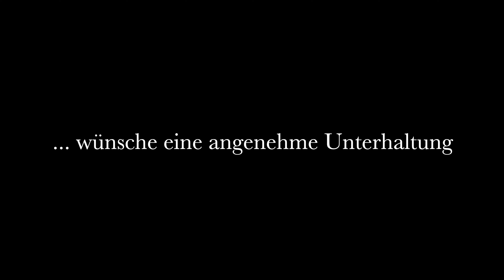Züge in Datteln Schrottzug Überführung nach Opladen. 4K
Am 15.04.21 ist mir ein weiterer Schrottzug vor die Linse gefahren..

Als Amazon - Partner verdiene ich an qualifizierten Käufern.

Link:

Sony Camcorder 4k  FDR-AX33

Kamera:
iPhone11
Panasonic HC - V180
Sony AX 33 4K
Actioncam Akaso Native 4K V50 Elite
Go Pro 7 black 4k👌
Foto und Filmbearbeitung:
iMovie

Inhaltlich Verantwortlicher gemäß § 55 II RStV

Impressum für die Internetauftritte von Berkiseppe

Berkiseppe
45711 Datteln

Die durch den Seitenbetreiber erstellten Inhalte und Werke auf diesen Seiten unterliegen dem deutschen Urheberrecht. Die Vervielfältigung, Bearbeitung, Verbreitung und jede Art der Verwertung außerhalb der Grenzen des Urheberrechtes bedürfen der schriftlichen Zustimmung des jeweiligen Autors bzw. Erstellers. Downloads und Kopien dieser Seite sind für den privaten sowie kommerziellen Gebrauch nicht gestattet!